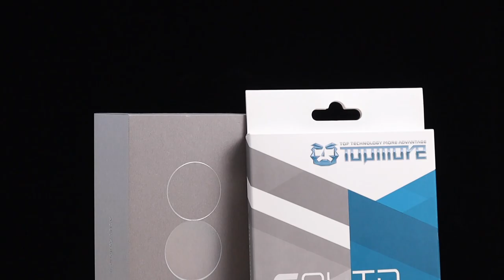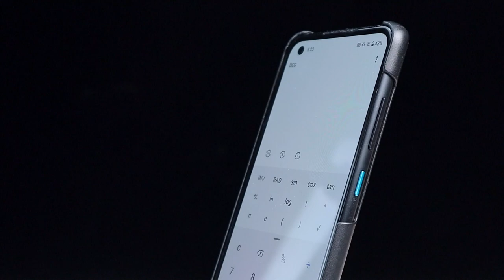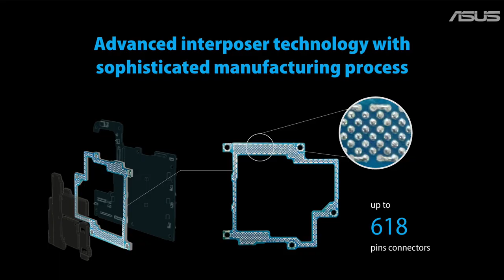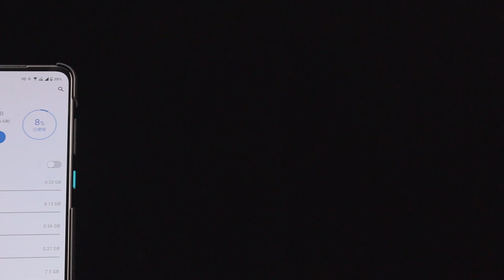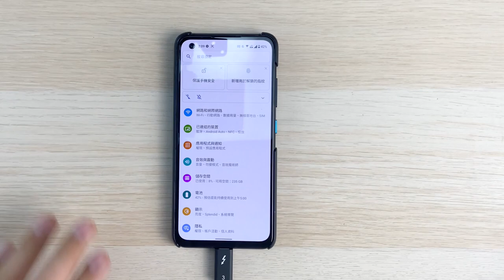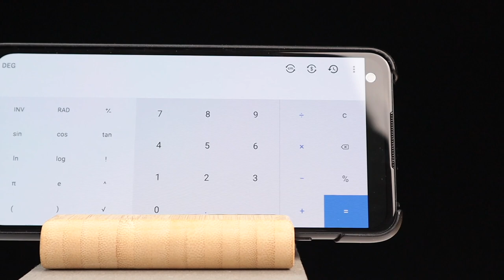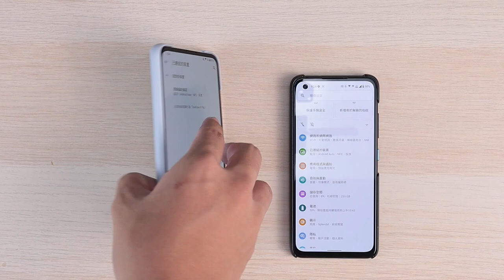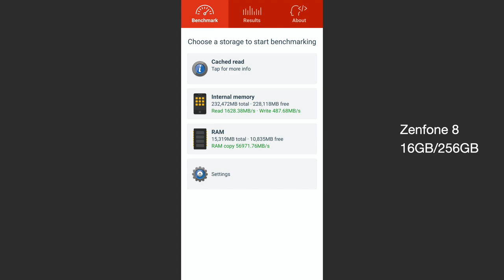【觀點】Zenfone 8 誰才是真旗艦？台幣兩萬有找！兩款手機開箱實測比拼、價格剖析、選購策略、S888 效能評測。大螢幕翻轉鏡頭 Zenfone 8 Flip 優勢何在？小手機突破限制，志氣高昂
ASUS Zenfone 8 與 Zenfone 8 Flip 的觀點影片。首先你會發現，以往 ZenFone 寫法改為 Zenfone 咯！

0:00 ASUS Zenfone 8、Zenfone 8 Flip
0:41 定價與價格分析
3:02 Zenfone 8 真實尺寸與重量：小巧，旗艦
4:32 突破限制達到卓越規格：PCB Interposer
6:24 電池續航力簡測與心得
6:59 SIM 卡、microSD
7:25 TOPMORE TS1 SSD：外接儲存的
9:27 相機規格與拍攝效果